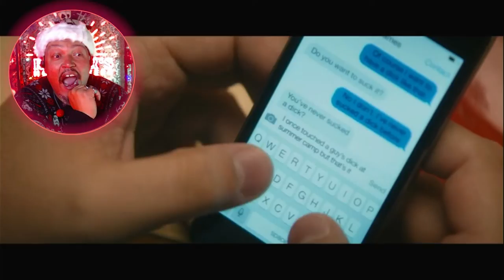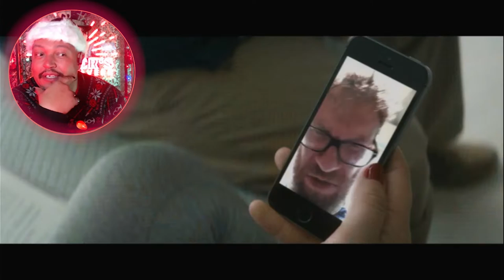The Night Before - 2015 Movie Reaction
Good old-fashioned raunchy Christmas Comedy... Yes Please! ! Seth Rogen, Anthony Mackie, and Joseph Gordon Levitt star as best friends who try to recapture the spirit of Christmas. Check out our The Night Before movie reaction on today's episode of  Blerd Up Reacts!

INTRO - 00:00​​​​
REACTION - 1:25
REVIEW/BREAKDOWN - 54:39

😎Join The Squad and get your BlerdUp merch!